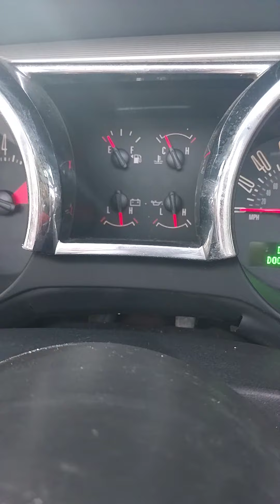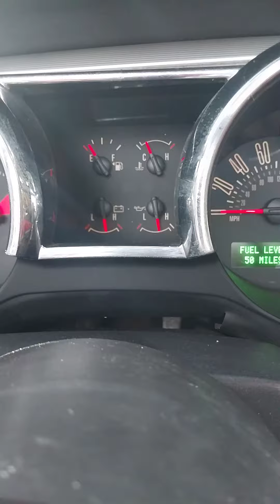THE SOUND OF POWER